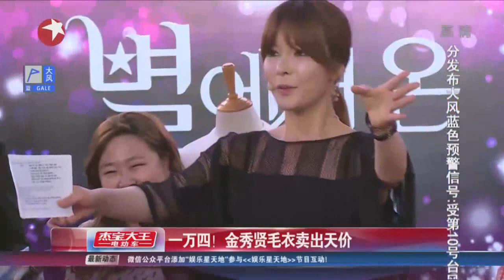《来自星星的你》You Who Came From The Stars中国粉丝1万4拍金秀贤戏服 遭批：脑残粉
韩剧《来自星星的你》本月20日在首尔举行慈善拍卖，由剧中主角捐出戏服及道具，并招待来自全球200名粉丝参与，其中 金秀贤穿着的白色横间针织衣服，由中国女粉丝以240万韩元(约1.4万人民币)高价投得;全智贤的手袋则由男粉丝以68万韩元(约4000人民币)抢购，他表示会将手袋送给妻子。